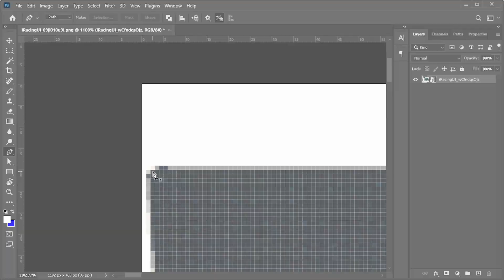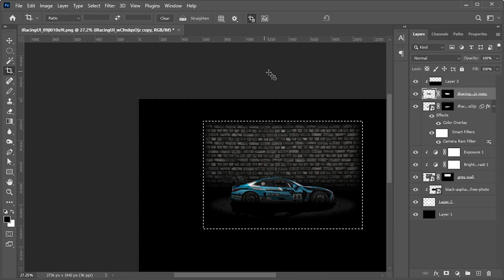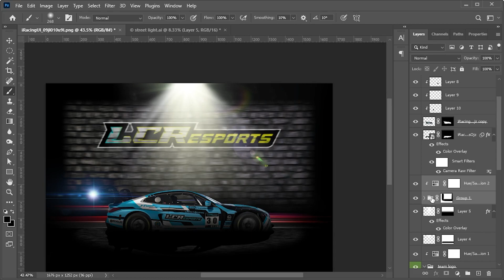BMW GT3 Photoshop time-lapse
It's been a minute but here is a time-lapse